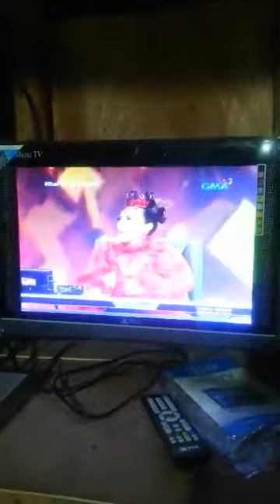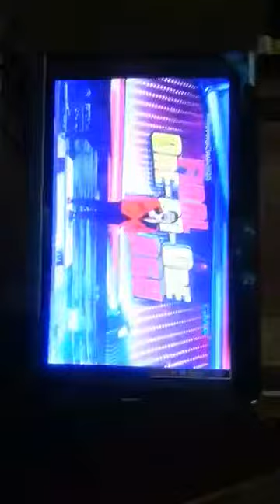THE CLASH GMA 7 Jessica V.'s FINAL PERFORMANCE TO WIN THE COVETED TITLE! 🥰🥰🥰🙏